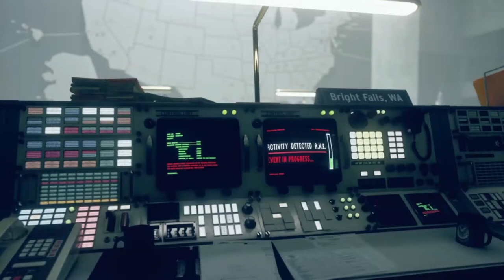Joseph Conrad -Le Duel - Traduction de Michel Desforges